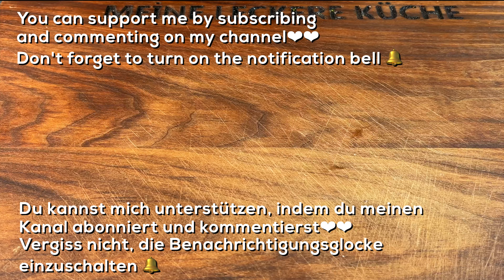Ich habe ein legendäres Weinblatt-Rezept für dich! Einfach und lecker!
Hallo.

Zutaten:
50 Stücke Weinblätter
1 Zwiebel
100ml Olivenöl
2 Esslöffel Tomatenmark
200gr gewaschenen Reis
1 TL Salz,
1 TL schwarzer Pfeffer,
1 EL Rote Paprikapulver,
1 TL getrocknete Minze
150 ml Wasser